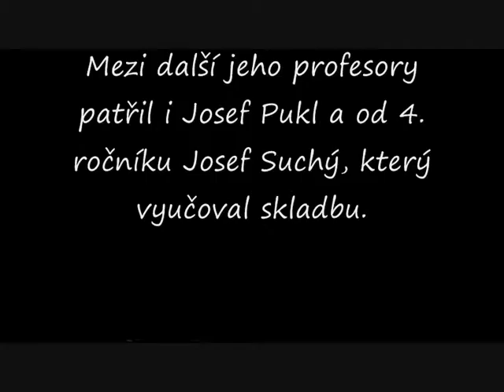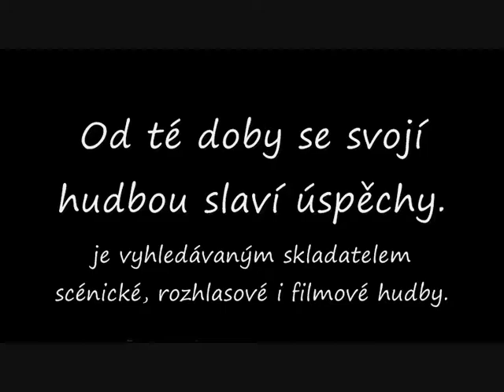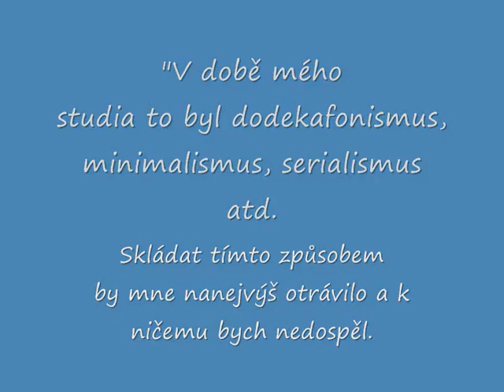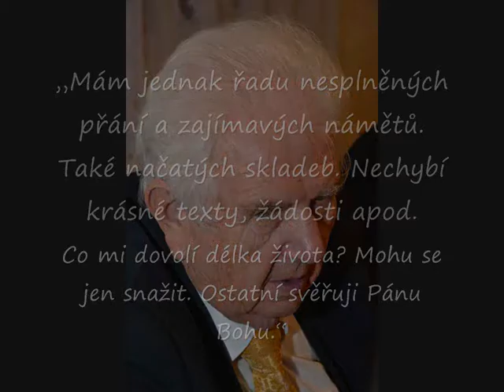Zdeněk Pololáník: medailon skladatele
Zdeněk Pololáník je významný současný moravský hudební skladatel. V roce 2015 oslavil 80 let života. Tento medailon, jež vznikl  jako semestrální práce na Hudební katedře PedF UHK, je tak zamýšlen i jako pocta mistru u příležitosti jeho životního jubilea. Zdeňku Pololáníkovi jej též s radostí věnuji jako poděkování za spolupráci při tvorbě absolventské práce, jež se zabývala jeho  působením a přínosem v oblasti duchovní hudby. (J. Kudrna)

Foto: archiv K. Frydrycha; internetové zdroje
Hudba: Z. Pololáník - Pastorale pro varhany, Znělka nár. eucharistického kongresu 2015